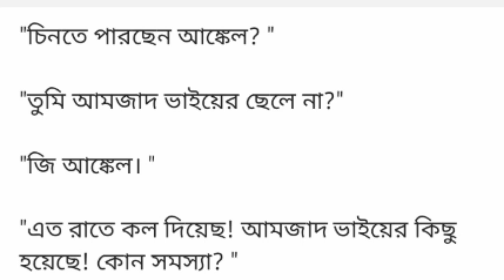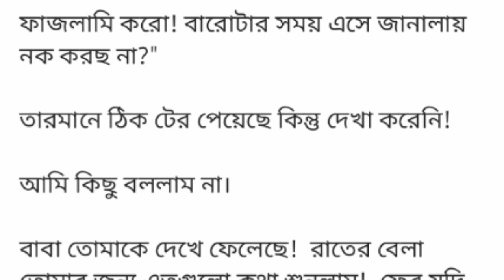Bangla motivational short story/ Lessonable story/ Heart touching story/ Short stories/Bangla Golpo